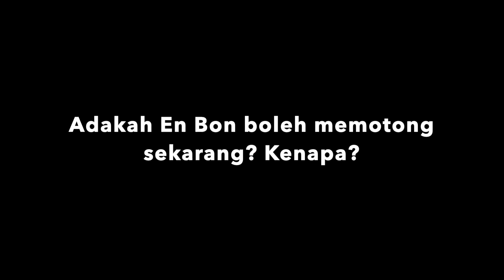SAINS | Cermin Cembung | Fungsi Cermin Kereta